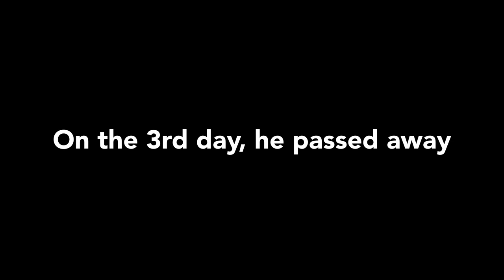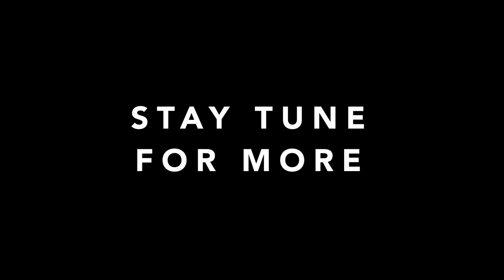Rescuing Malnourished Green Spotted Mandarin Fish (It didn't end well) | Blue Reef Tank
In this week's video, I'm going to share my first attempt at rescuing a wild-caught Green Spotted Mandarin Fish. He was skinny and already breathing heavily when I first got him. Check out the video to see how he went!

0:00​​​​​​ - Intro - Rescuing Green Spotted Mandarin Fish
0:54 - Acclimating the Green Spotted Mandarin Fish
3:27​​​​​​ - The Next Day - Feeding Attempts
6:43 - RIP Green Spotted Mandarin Fish